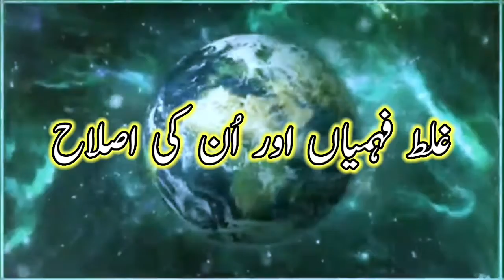namaz e ba jamat ke baad imam ke sath dua mangna zarori he ? نماز کے بعد امام کے ساتھ دعا مانگنا ؟